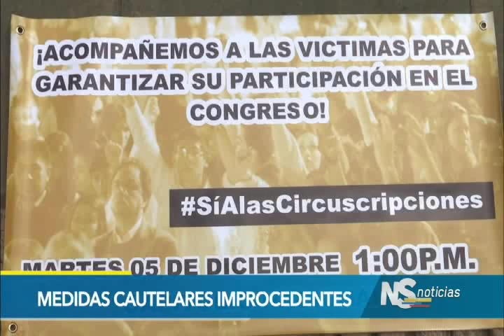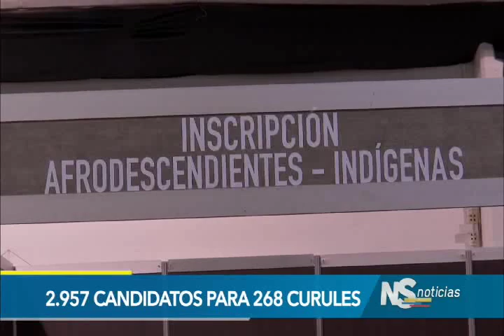Noticiero del Senado emisión del 14 de diciembre de 2017